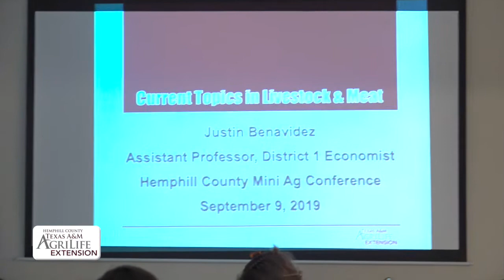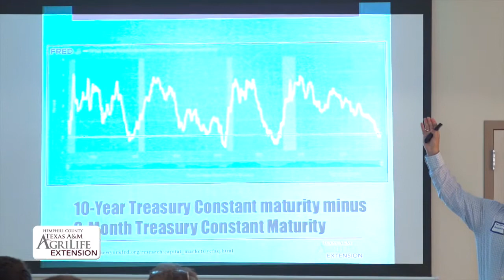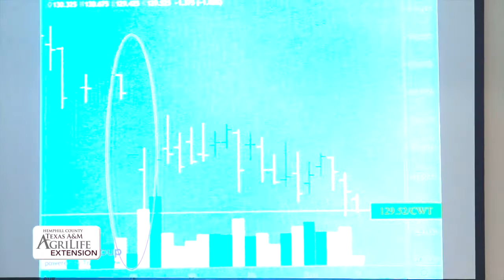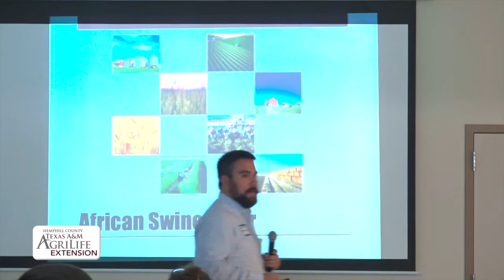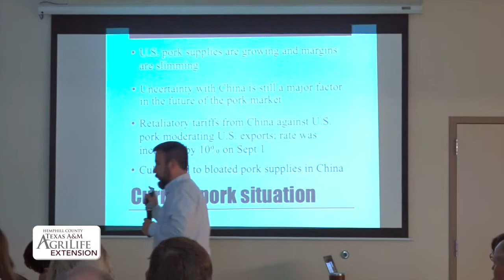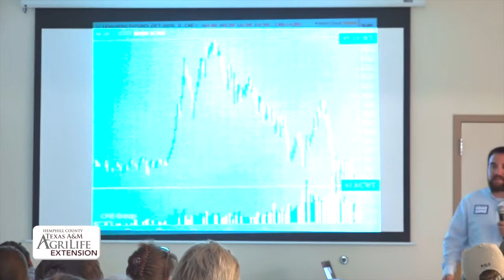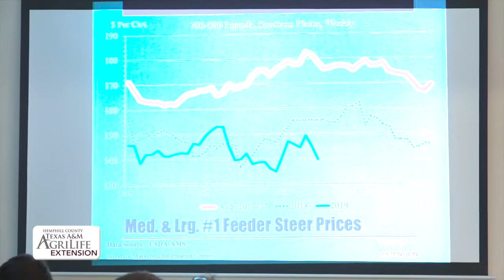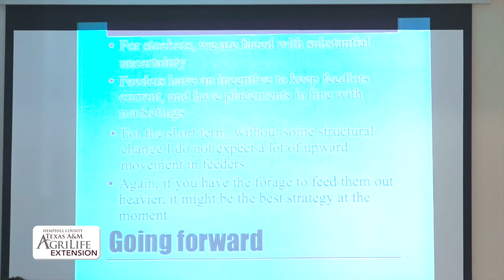Hemphill Co Extension Texas A & M AgriLife Mini-Ag Conference_Dr Justin Benavidez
September 2019 Mini-Ag Conference- Dr Justin Benavidez